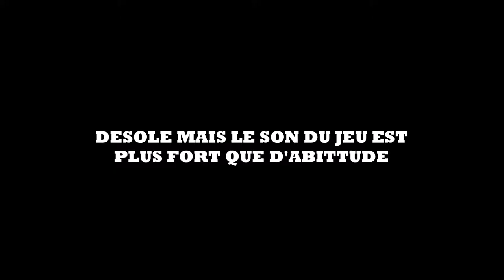ROAD TO QUAD FEED HEADSHOOT #2 ( HO LA TRIPLE UNE BALLE !!! )